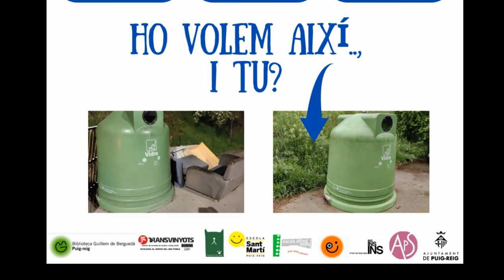HO VOLEM AIXÍ, I TU?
L'Ajuntament de Puig-reig, dins la campanya de Let's Clean Up Europe, endega diverses activitats encaminades a la neteja i protecció de l'entorn i la consciencia de preservar el medi ambient partint de petites accions locals. El lema de la campanya a Puig-reig és. "Ho volem així, i tu?".